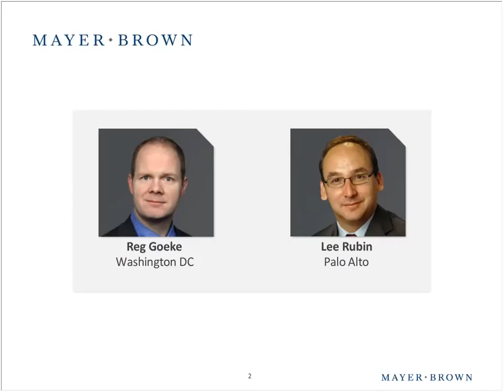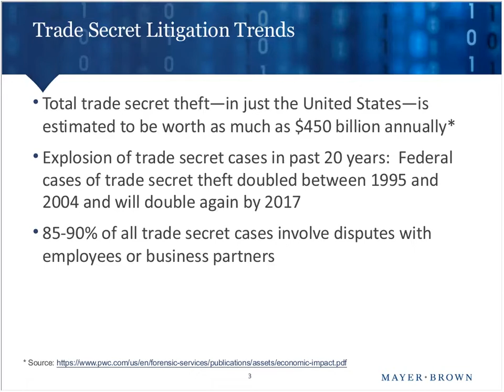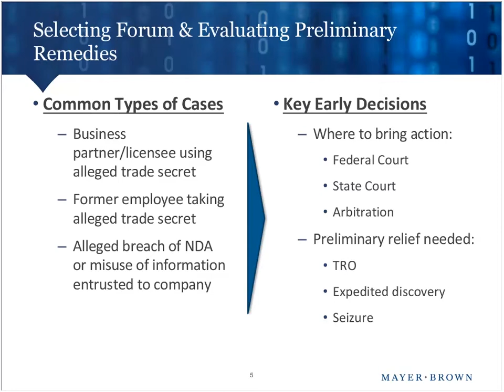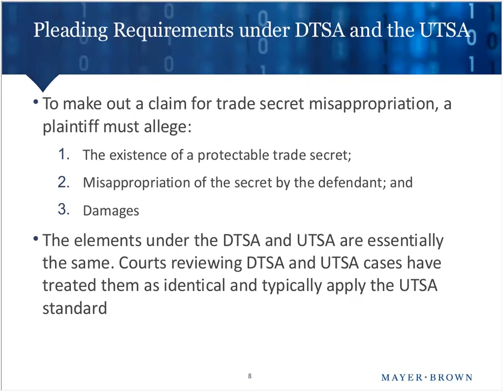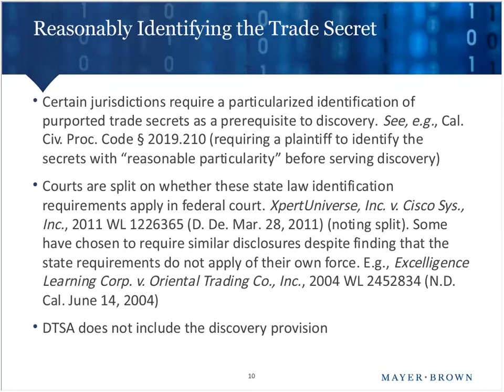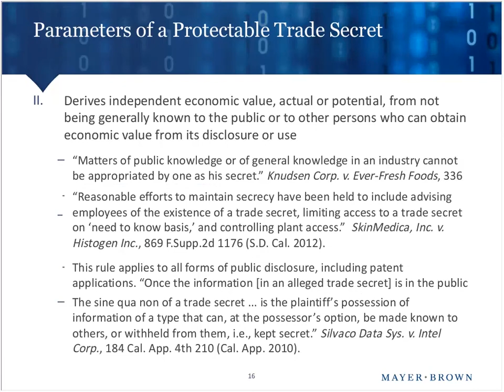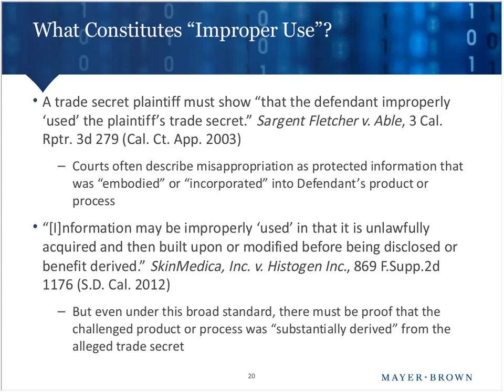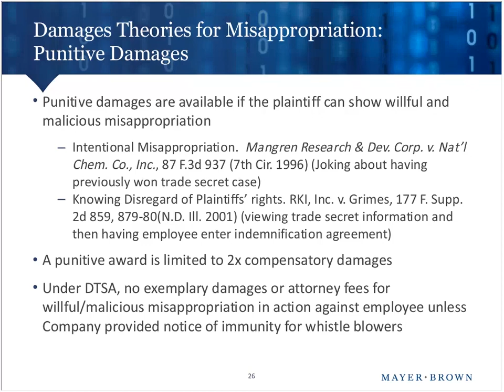The Anatomy of a Trade Secrets Claim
Certain issues arise in virtually all trade secret misappropriation disputes—whether the plaintiff pursues its case in federal court under the recently enacted Defend Trade Secrets Act (DTSA) or under one of the 48 state law statutes based on the Uniform Trade Secrets Act (UTSA). Consideration of these common issues is critical to assessing the strengths and weaknesses of trade secret claims and defenses.

Please join lawyers from Mayer Brown’s Litigation & Dispute Resolution practice for an overview of the essential elements of a trade secret misappropriation claim, as well as potential defenses to such claims, and emerging developments in cases decided under DTSA.

Topics will include:

Pleading requirements under DTSA and the UTSA
Reasonably identifying the trade secret:
What does a plaintiff have to tell a defendant about the trade secret and when in the proceedings does it have to be told?
What are the differences between DTSA and UTSA?
How do you survive summary judgment?
What are the parameters of a protectable “trade secret”?
What constitutes “improper use”?
Is influencing the development of a product sufficient, and does the trade secret need to be “incorporated” or “embodied” into the defendant’s product?
What kinds of reasonable safeguards must be taken to maintain a trade secret?
Are NDAs required or are promises of confidentiality sufficient?
How much disclosure is too much?
Damages theories for misappropriation
Reasonable royalties
Lost profits
Causation and methodology defenses
Early developments in DTSA litigation